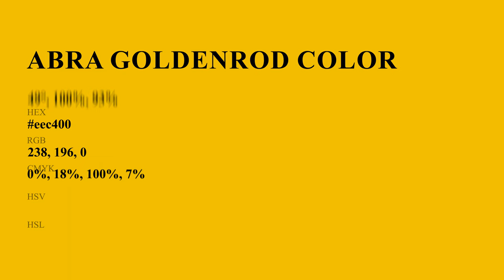Abra Goldenrod color eec400 hex Cool Yellow color eec400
What color is Abra Goldenrod ? eec400 hex, Cool Yellow color eec400

Hex eec400 Color Code is also known as Abra Goldenrod color

Hex eec400 Color code in RGB color code model is created after adding 93.33% red color, 76.86% green color and 0% blue color.
Hex eec400 Color code in CMYK color (process color) code model is generated after subtraction of 0% cyan, 18% magenta, 1% yellow, 07% black.